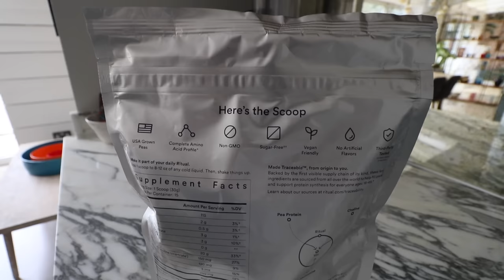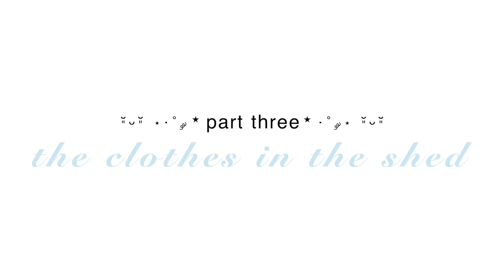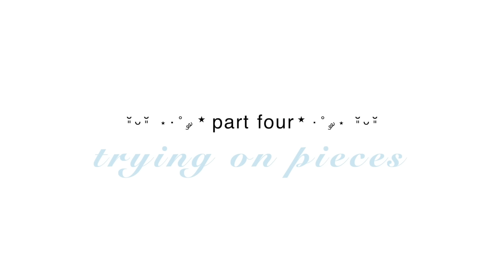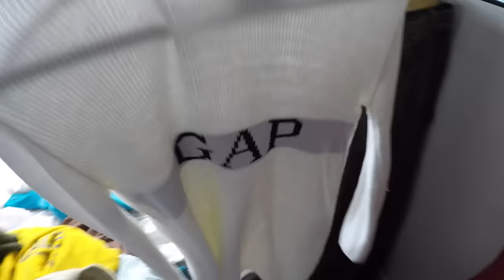BIG Closet Clean Out for Autumn (and special announcement)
Next London Pop-Up: November 10-12th, 11-6pm. 59 Old Bethnal Green Road, E2 6QA

Pintrest @susielola_

Peachy Den: SUSIE10
Organic Basics: SUSIE10
Racer World Wide: susie15
Colourful Standard: SUSIELOLACS10
PDPAOLA: SUSIE15
Surfshark: SUSIELOLA
Magic Mind: SUSIE20
Ever Lasting: SUSIE10

00:00 Introduction
00:54 Special Announcement!
1:47 Part One a: The Clothing Rail
2:32 Ritual
4:40 Part One b: The Clothing Rail
11:19 Part Two: The Chest of Draws
12:00 Part Three: Clothes in Storage and Accessories
15:41 Part Four: Trying on Clothes
16:11 Part Five: Clothes at my Mum's House
20:22 The Reveal
21:49 Outro